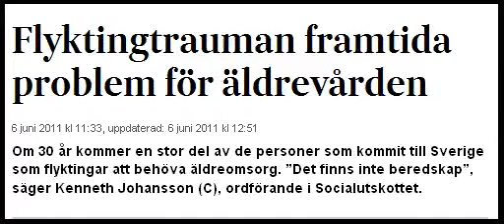Inget fungerande äldreomsorg år 2040?